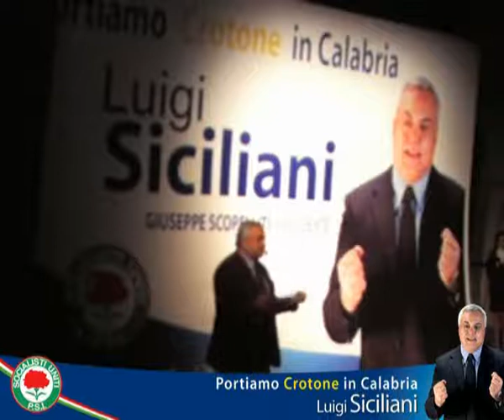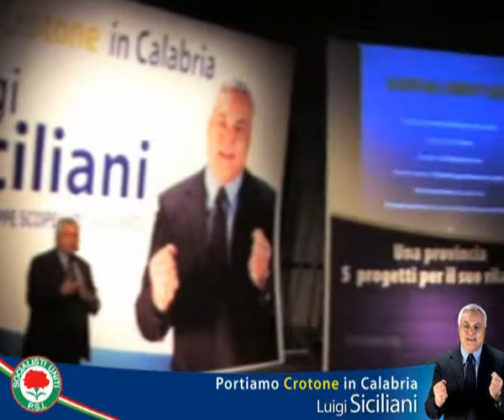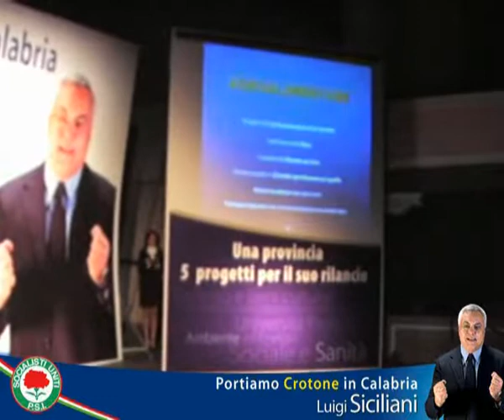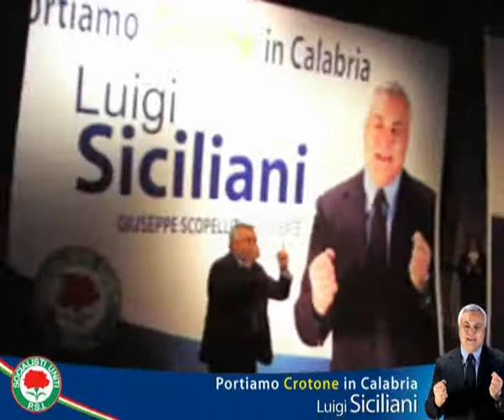Luigi Siciliani | La convention del 14 marzo 2010 | 3 PARTE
Successo di pubblico per la convention del 14 marzo, alle ore 11, presso il teatro Apollo di Crotone. Circa 800 persone hanno assistito alla presentazione ufficiale del Progetto Crotone di Luigi Siciliani. Questo il video integrale della manifestazione